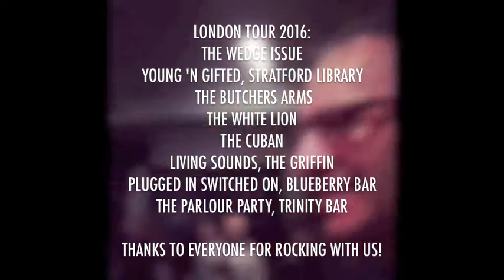UK Tour 2016